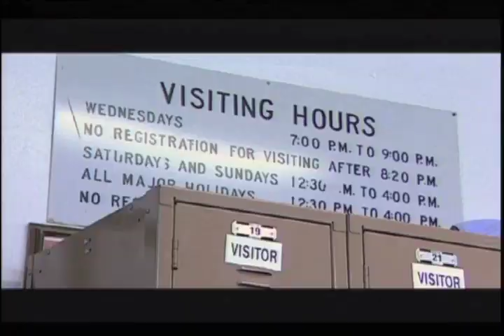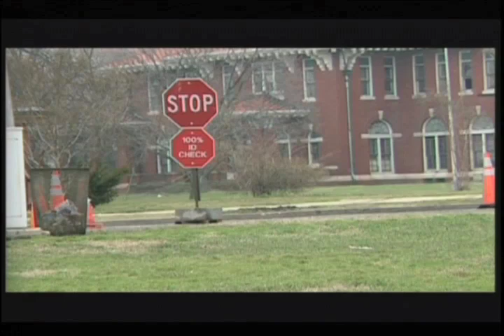Trailer (TRT 3:47) for Lens & Pens: Art in an Unexpected Place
Trailer (3:47) for the award-winning documentary "Lens & Pens: Art in an Unexpected Place"

Trailer and Documentary written and produced by Deborah J. Schull.

SYNOPSIS & CRITICAL RESPONSE BELOW

TO download a Press Kit and order a DVD.

CRITICAL RESPONSE AND SUMMARY OF FILM BELOW

In 2010 Lens & Pens has won a Telly Award - Bronze, Mental Health America Media Award, Aurora Award - Platinum Best of Show, and Aegis Award.

LENS & PENS: ART IN AN UNEXPECTED PLACE tells the story of an arts workshop for criminally insane patients at Washington, DC's, historic St. Elizabeths Hospital, and its profound impact on three participants. The documentary aired twice on PBS in December 2009 and appeared at the "New York City Mental Health Film Festival" and the "Our City Film Festival" in Washington, DC.

The Lens & Pens, Brushes, & Friends Program at St. Elizabeths Hospital was founded by Ed Washington. The film features Ed, the three volunteers teaching poetry, photography, and painting (Maureen Jais-Mick, Joy Jones, and Kate DiCiccio, respectively), and three workshop participants: Ronnie Crooks (now back in the community), Pamela Thomas (also back in the community), and Kevin McCain, at St. Elizabeths.

Dawne Langford edited the film. Cody Cox was Supervising Producer.
Jennifer Lawson, general manager of WHUT-TV at Howard University, Washington, DC, had the idea for the film.

Deborah J. Schull wrote and produced the film. She is a writer, producer, instructional designer, and attorney.

The documentary funded in part by a grant from the DC Commission on the Arts and Humanities, an agency funded in part by the National Endowment for the Arts.